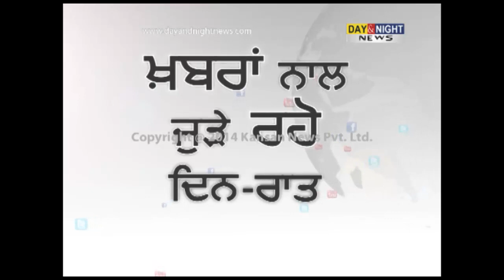AAP candidate and Comedian Bhagwant Mann election campaign in Barnala